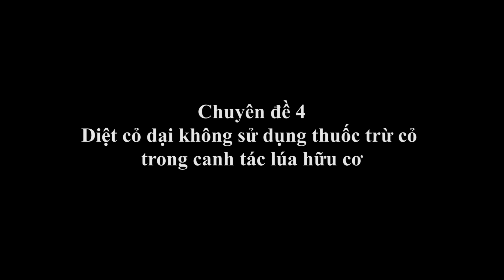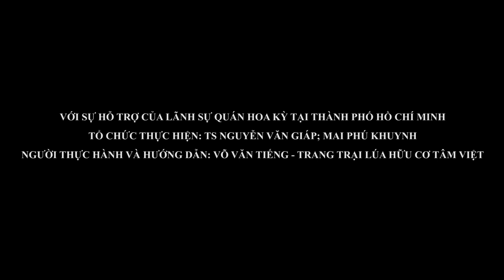Dùng nước diệt cỏ trong canh tác lúa hữu cơ - Using water to kill grass in organic rice cultivation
Không dùng thuốc nhưng Tiếng vẫn xử lý được 90 – 95% lượng cỏ dại trên đồng, còn với những nông dân khác sử dụng thuốc thì yêu cầu và hiệu quả diệt cỏ cũng tương đương. Nhưng họ sẽ tốn chi phí mua thuốc, công xịt chưa kể các vấn về môi trường và chất lượng nông sản. Cách làm của Tiếng cũng dựa trên việc hiểu về cơ chế sinh trưởng của cây cỏ và cơ chế diệt trừ của các loại thuốc.
Not using herbicides, but Tie still handles 90-95% of the weeds in the field, while with other farmers using herbicides, the requirements and effectiveness of herbicides are similar. But it will cost them to buy medicine, not to mention environmental problems and the quality of agricultural products. The method of VoVanTieng is also based on the understanding of the growth mechanism of plants and the elimination mechanism of medicines.